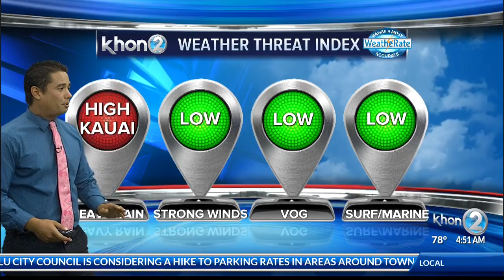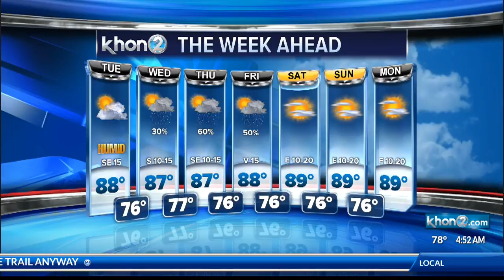Kauai County under flood advisory, flash flood watch Tuesday morning